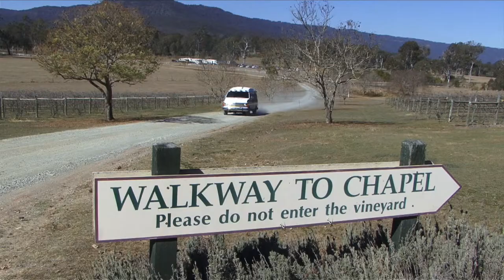The Making of Daybreakers - Chapter 14: Production Part 5 Schedule & Shigella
An in-depth look at all aspects of the making of Daybreakers. Featuring Ethan Hawke, Willem Dafoe, Sam Neill, Claudia Karvan, Michael Dorman, Isabel Lucas, Vince Colosimo, Michael Spierig, Peter Spierig, Steve Boyle, Chris Brown, Ben Nott ACS, George Liddle... and more.